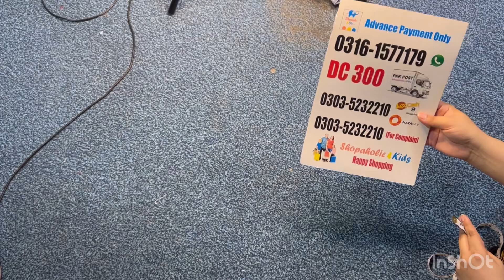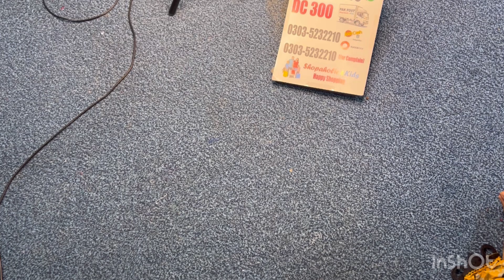Leftover Fancy Frocks | Branded UK & USA | kids clothing